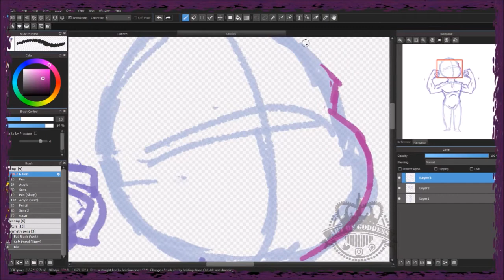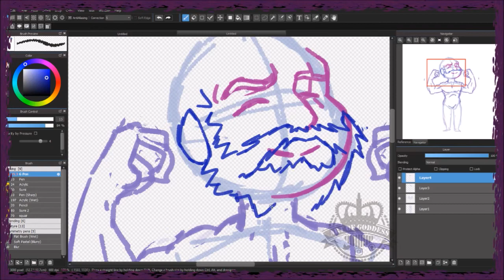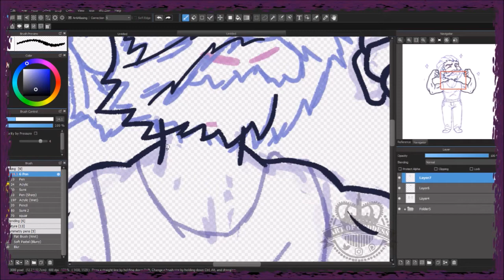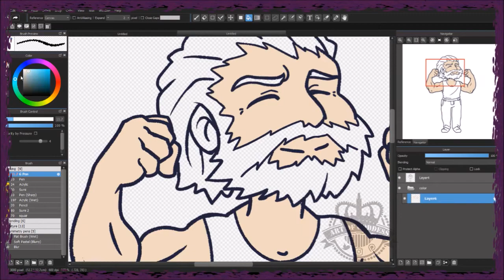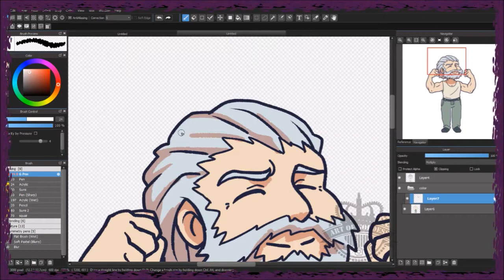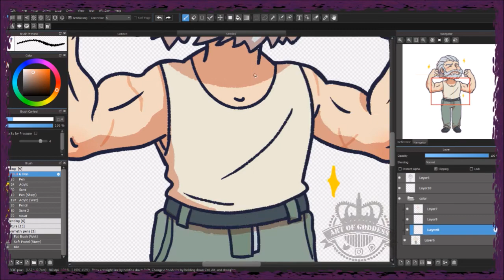Chibi Reinhardt Wilhelm ||SpeedPaint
Reinhardt is my favorite Overwatch character. He's so adorable and is probably the best grandpa in the world!
Near the middle of the video is kinda gets messed up and I have no idea why and I sadly can't fix it.